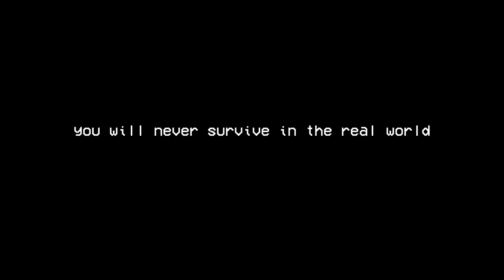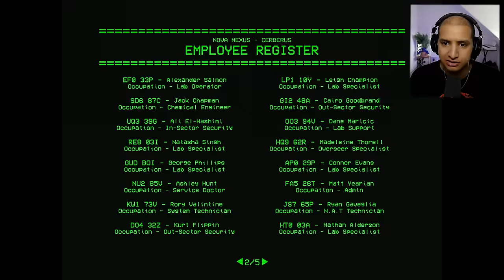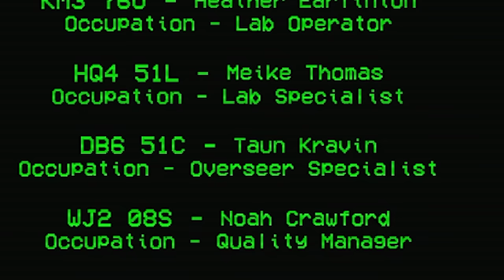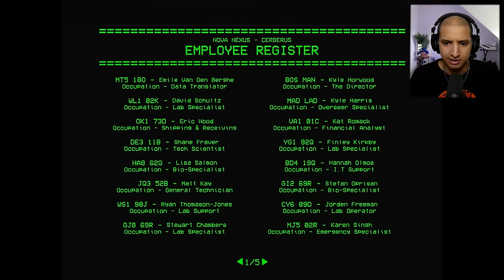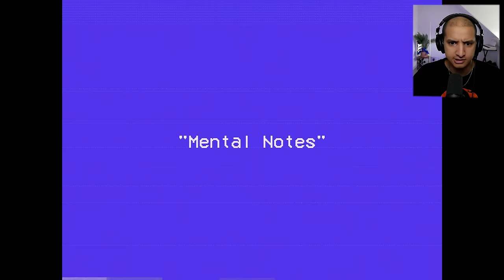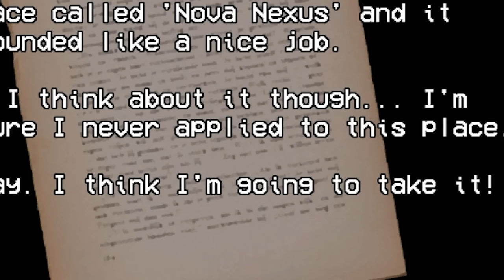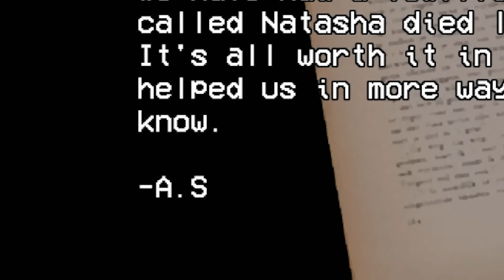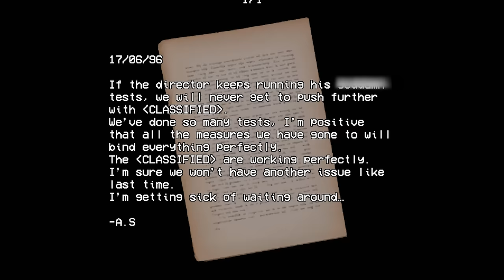I Worked the NIGHT SHIFT in a SECURITY BOOTH...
In this scary video we're working the night shift alone... This time as a security guard in a security booth where creepy things start happening...